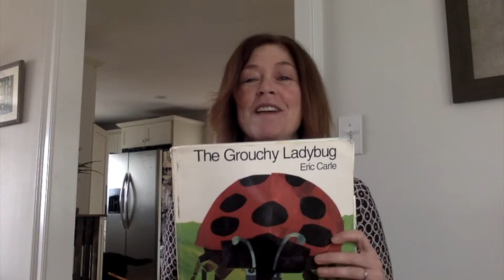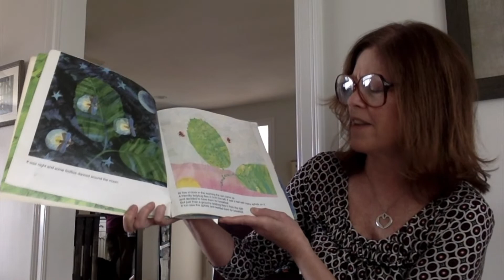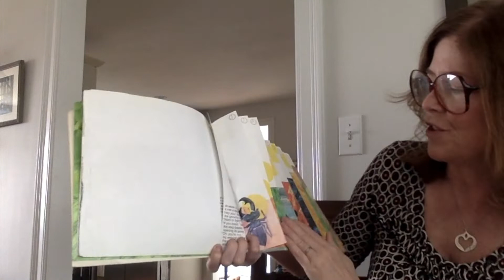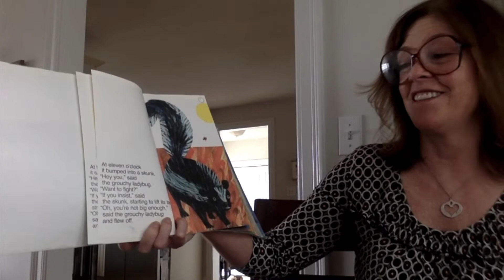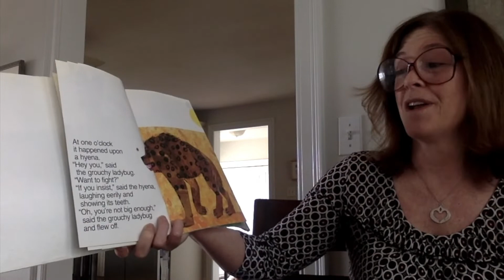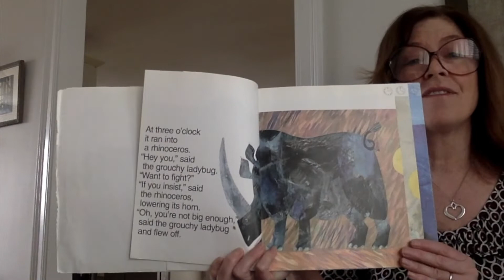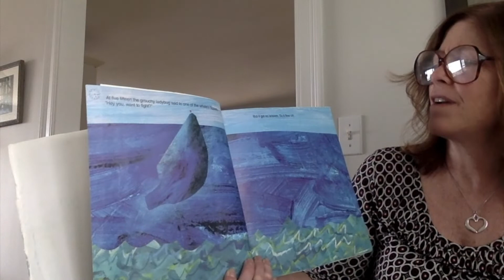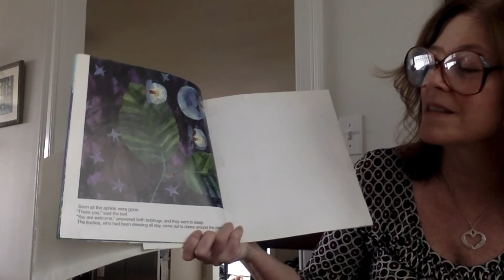Gloria reads the Grouchy Ladybug.